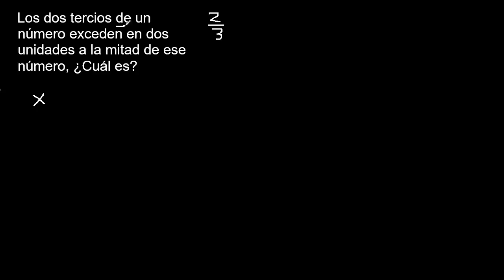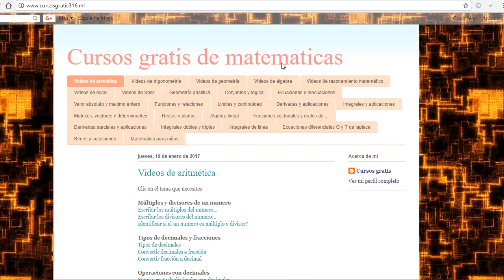Los dos tercios de un números exceden en dos unidades a la mitad de ese numero , cual es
planteo de ecuaciones mate316
razonamiento matematico mate316
plantear ecuaciones
Problemas de planteo ecuaciones
ejemplo de planteo de ecuaciones
ejercicios resueltos de planteo de ecuaciones
problemas de planteo de ecuaciones
el doble de un numero es igual a
el inverso de un numero es igual a
el triple de un numero es igual a
el cuadruple de un numero es igual a
el quintuple de un numero
UN NUMERO EXCEDE A OTRO EN
la diferencia de dos numeros consecutivos
la diferencia de los cuadrados de dos numeros consecutivos
la cuarta parte de un numero es igual a
una fraccion es equivalente a
resolver un problema de planteo de ecuaciones
como resolver un problema de planteo de ecuaciones
ejemplos de ejercicios de planteo de ecuaciones